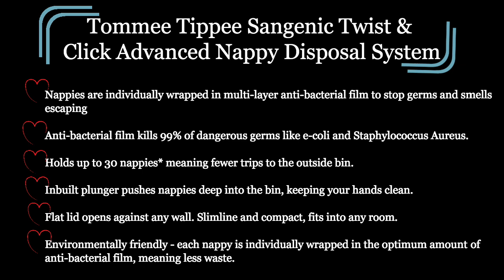How to use the Tommee Tippee Twist & Click Advanced Nappy Disposal System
xoxo, tingNtrends